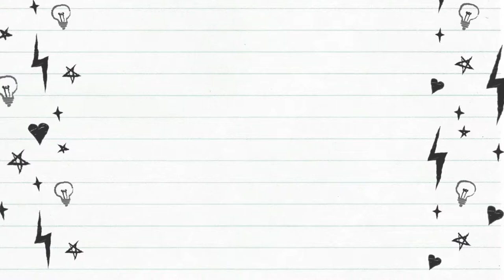Gotta Glam Them All - Magikarp Inspired Makeup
The last Pokemon themed makeup of 2019 is Magikarp.
Steph:
Lisa:
Kitty: